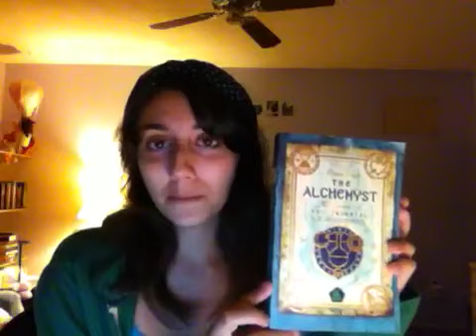Recommendation: The Secrets of the Immortal Nicholas Flamel